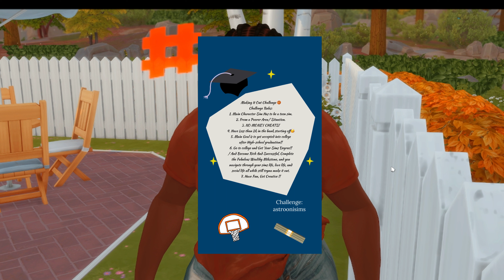*New LP* | Making It Out Challenge😓| Pt. 1 | Meet Lauren!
Welcome to a brand-new video. We are attempting a new challenge! Meet Lauren and her family! Please let me know what you want to see!

Making It Out Challenge Goals✨(for now):
- Redo the girls bedroom
- Make friends
- Graduate Highshool

Gallery: JadeGrn
FAQ:
Name: Jaeda 💓
Age: 23 💓
From: NC 🐂
Can I share my cc folder? No, I have to respect the creators. Thank you for understanding!
What are my settings on? My settings are on ultra.